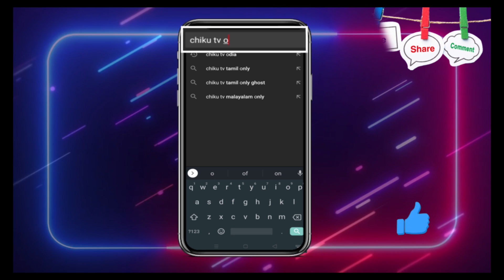ପରି ମାନଙ୍କର ଇଂରାଜୀ | Parimanankara Engraji | Chiku Tv Odia | Odia Cartoon | Horror Story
ପରି ମାନଙ୍କର ଇଂରାଜୀ | Parimanankara Engraji | Fairies French | Chiku Tv Odia | Odia Cartoon | Horror Story | Cartoon in Odia | Cartoon Cartoon

Find a wide variety of cartoons dubbed in Odia. Cartoon stories, short moral stories, entertaining animal stories with frivolous cartoon stories, feature length animated shorts with moral - we cover it all. Watch the best Odia dubbed cartoon movies targeted for kids of all ages. Enjoy the decade old tales of Panchatantra, Horror stories, Jataka Tales, cartoon stories with moral, animal stories, funny cartoon videos, exclusively in Odia language.